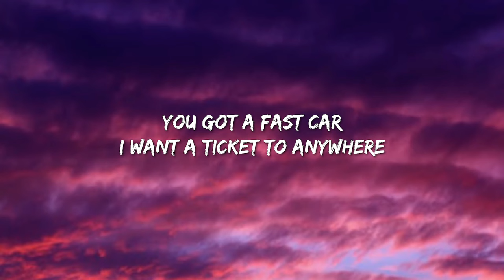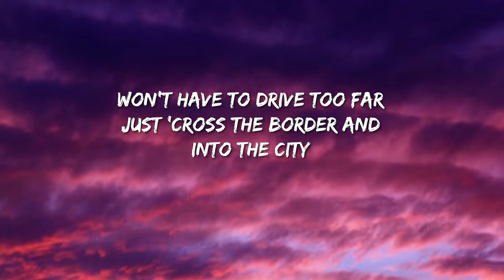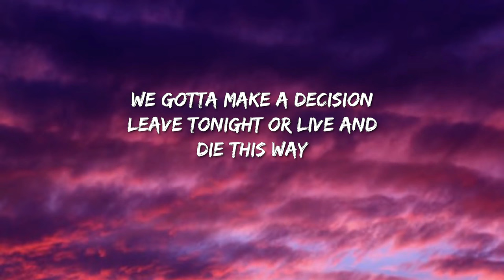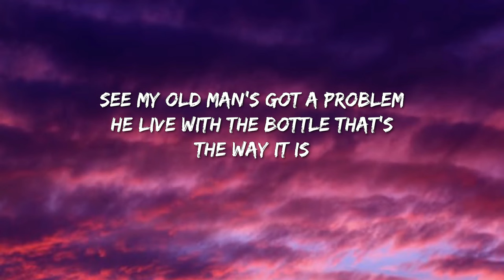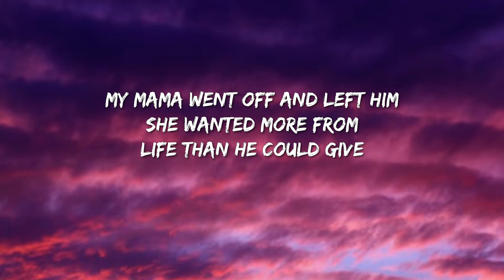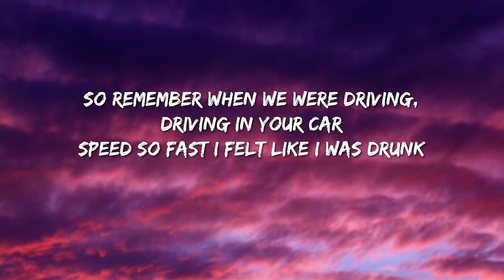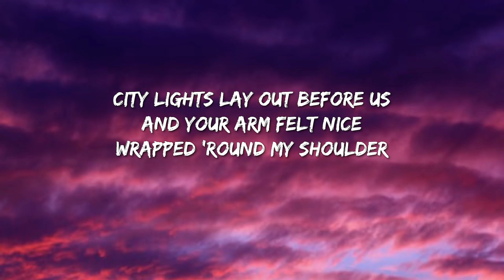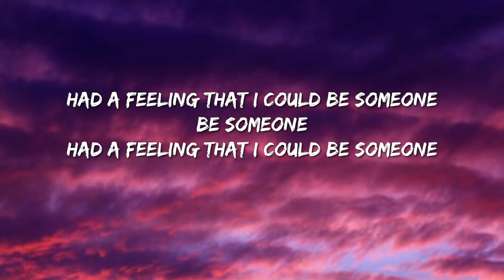Jonas Blue - Fast Car (Lyrics) Ft. Dakota - Doja Cat, Travis Scott, Noah Kahan With Post Malone, Bil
🎤 Lyrics: Jonas Blue - Fast Car ft. Dakota

So remember when we were driving, driving in your car
I had a feeling that I could be someone